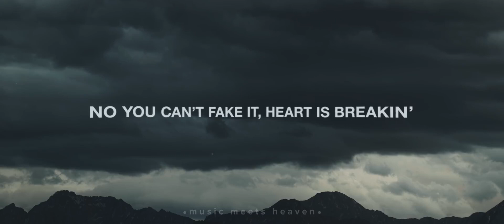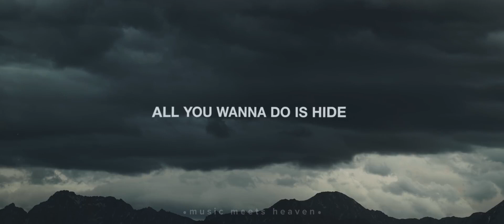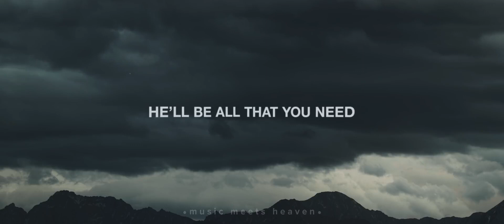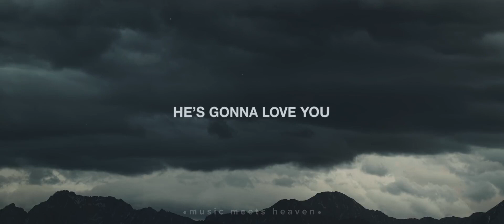Ryan Stevenson Through It All Lyrics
Worship & Praise  Songs With Lyrics